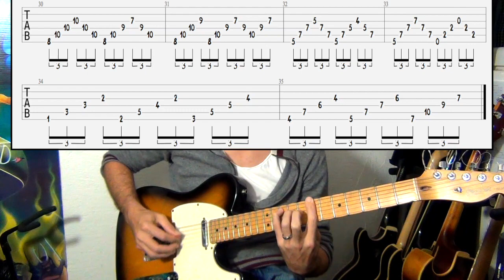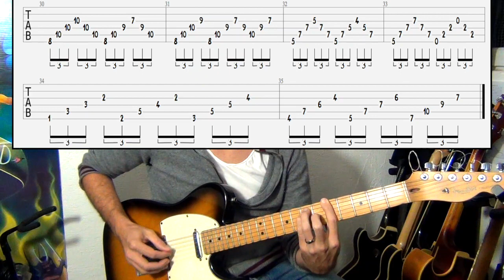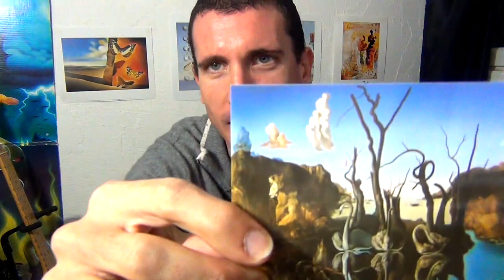L' ALLER RETOUR POUR LES SUPERS GUERRIERS - LE GUITAR VLOG 158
Alternate picking is a guitar playing technique that employs strictly alternating downward and upward picking strokes in a continuous run, and is the most common method of plectrum playing. If this technique is performed on a single note at a high speed, then it may also be referred to as tremolo picking.

'Good' alternate picking involves a continuous down-up or up-down motion of the picking hand, even when not picking a note (except when the gap lasts longer than one full up-down motion). In this manner, an up-beat (such as an even-numbered eighth note or, at faster tempos, sixteenth note) will always be played with an upward picking stroke, while the down-beats are always played with downward picking strokes. This allows for fluid incorporation of legato-based notes such as hammer-ons and/or pull-offs in the middle of picked phrases.

The technique has many advantages and some disadvantages, largely depending on the licks the guitarist is attempting to play. For example, during fast passages, alternate picking is necessary in keeping the picking arm from tiring out. At very high tempos, alternate picking is essentially required, since techniques like downpicking are made not feasible.

Most scalar runs are most easily played using alternate picking. Similarly, the complex, syncopated rhythm guitar patterns found in death metal require a good alternate picking technique to play fast and accurately.

On the other hand, large arpeggios (especially those spanning more than one octave) are very difficult to play using pure alternate picking and almost impossible to play at great speeds, which is why many guitarists choose to employ sweep picking to play these arpeggios (e.g. Glenn Tipton, K. K. Downing, Frank Gambale & Mario Parga). Similarly, some kinds of licks are easier when played using such specialized techniques as legato, economy picking (a hybrid of alternate and sweep picking) or tapping.

Despite some of the well-known disadvantages of the technique, some guitarists (such as Al Di Meola, Steve Morse) emphasize the near-exclusive use of alternate picking, even in situations where another technique would be easier, claiming that pure alternate picking leads to a more consistent sound and allows for greater control of tone.

Alternate picking can be heard in almost all styles of picked guitar music, from jazz and bluegrass, to heavy metal. Victor Wooten uses his thumb for alternate picking, as displayed on his DVD "Super Bass Solo Technique".